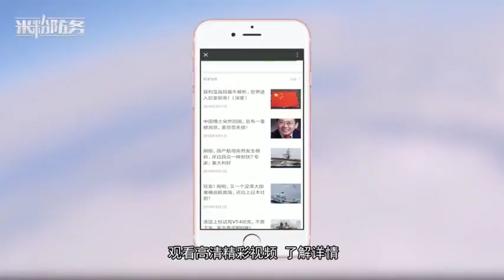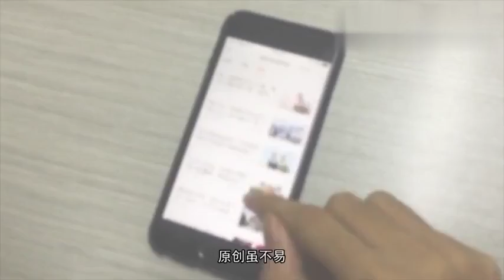中国独有技术竟白公开了20年幸好及时封锁让美国苦苦研究7年